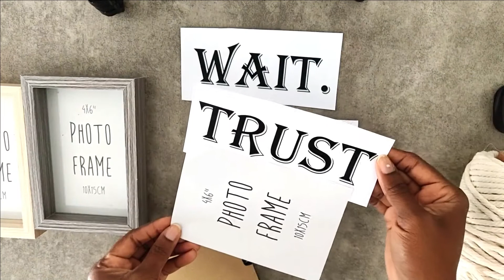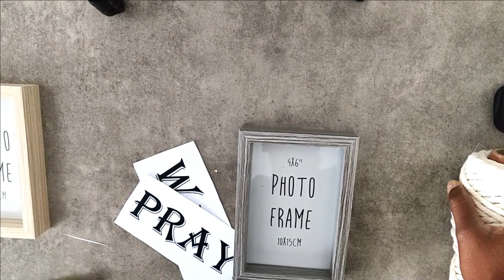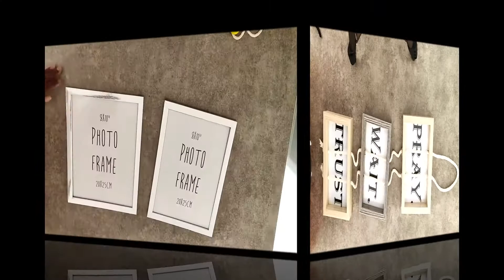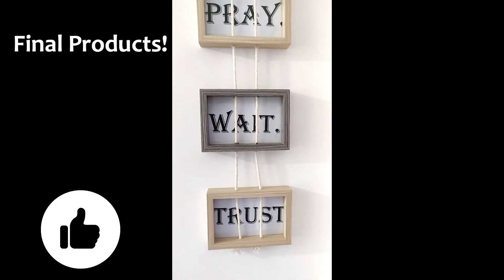Photo Frame Hack | Easy DIY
Hi all, I bought a few photo frames from Poundland and I didn't just want to put photos in them so I decided to make something a little different, and it's super easy to make. It also means you'll end up with unique items in your home. If you like DIY, this is for you :)

Items used:
Photo Frames - Poundland
Uhu Glue - Poundland
Hot Glue Gun - Ebay
Rhinestone Mesh - Hobbycraft
Cord - Amazon

Acrylic Paint - Amazon